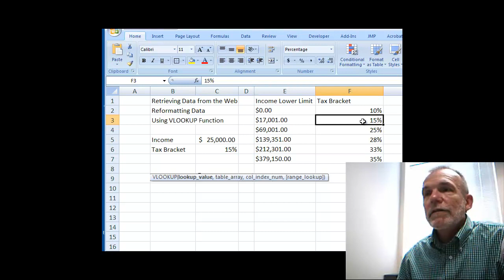VLOOKUP Function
Using the data obtained and modified from two prior videos (web retrieval) and reformatting to illustrate the use of the VLOOKUP function.